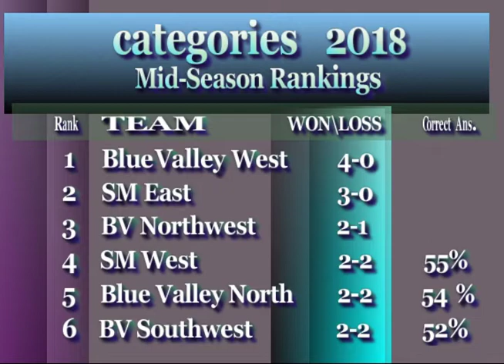CATEGORIES Game 19 SM East vs SM South 2018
Welcome to the area's longest-running quiz show - Categories!  Game 19,   2017-18   Shawnee Mission East vs. Shawnee Mission South.